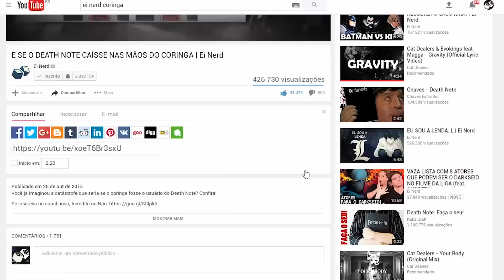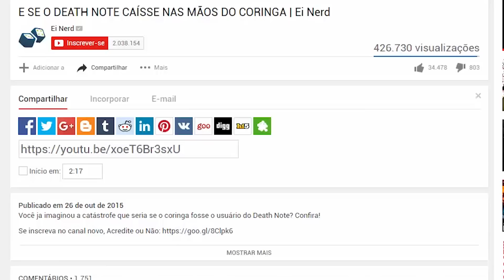E SE O MOTOQUEIRO FANTASMA USASSE O OLHAR DA PENITÊNCIA NO CORINGA?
Já imaginou o que aconteceria se o motoqueiro fantasma usasse o olhar da penitência no coringa? Sera que funcionaria?